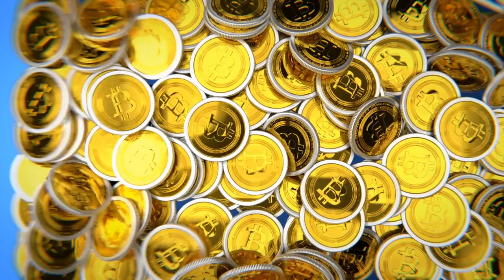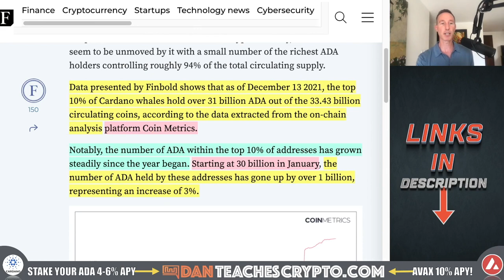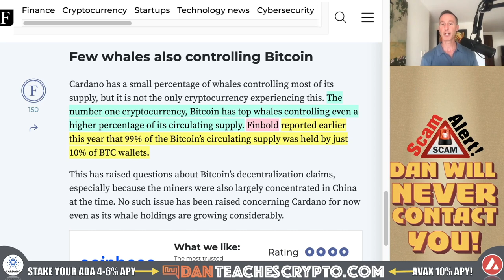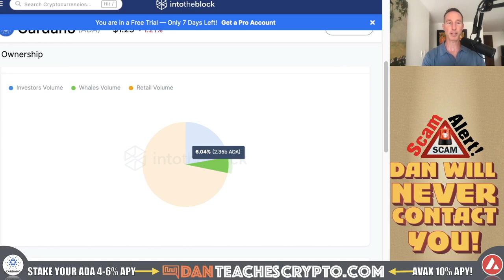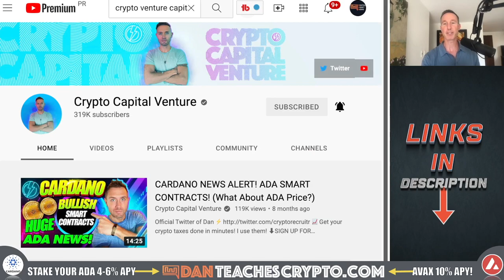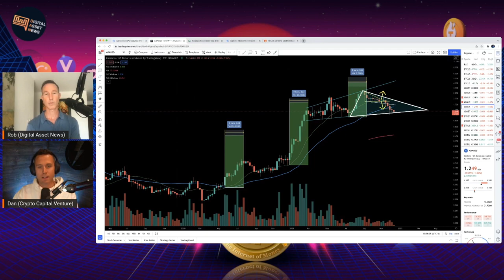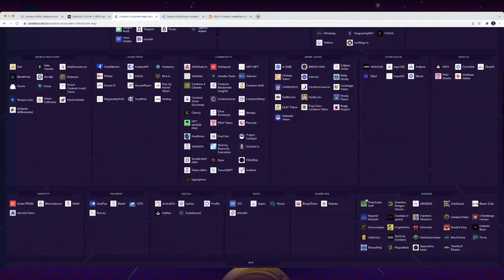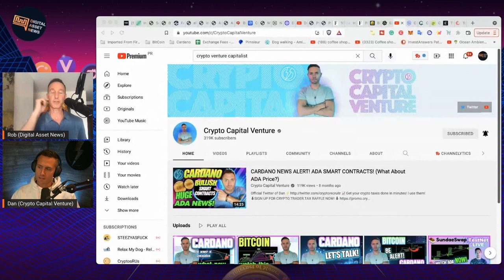DO CARDANO WHALES CONTROL 94% OF ADA SUPPLY?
New report states that 10% of wallets control 94% of the Cardano circulating supply. What does this mean for ADA and the future prices?

0:00 - Market Recap | Topics Overview
1:54 - WHALES
3:39 - HOW MANY ADA WALLETS?
6:30 - BTC DATA
8:18 - OTHER CRYPTO PROJECTS
11:06 - D.A.N. & DAN

●▬▬▬▬▬▬CRYPTO ESSENTIALS▬▬▬▬▬▬▬●

●▬▬▬▬▬▬▬▬FOLLOW D.A.N.▬▬▬▬▬▬▬▬▬▬●

●▬▬▬▬▬▬▬▬STRATEGIES▬▬▬▬▬▬▬▬▬●